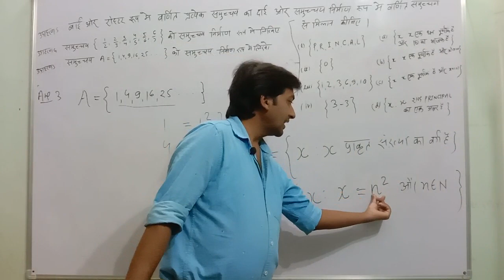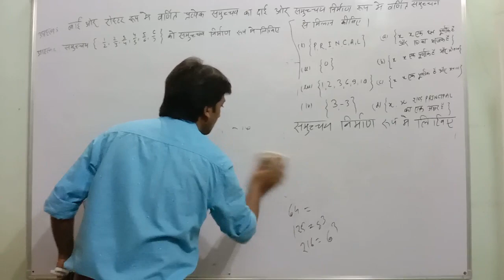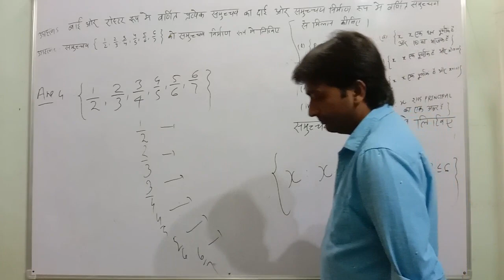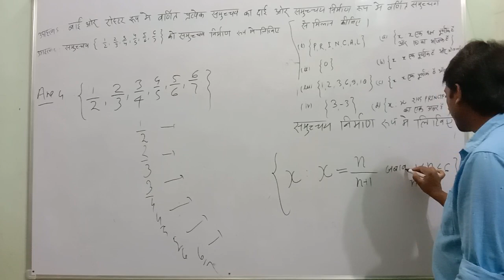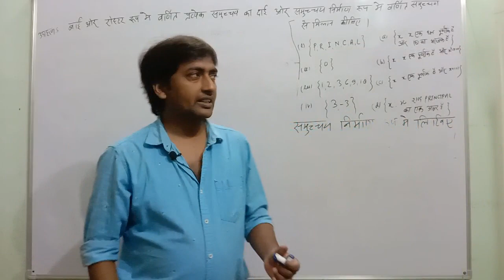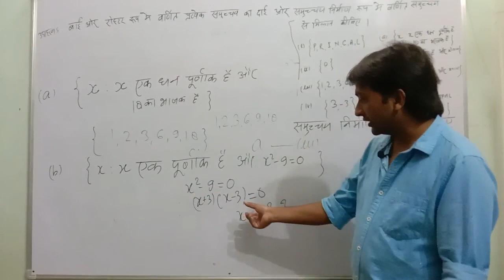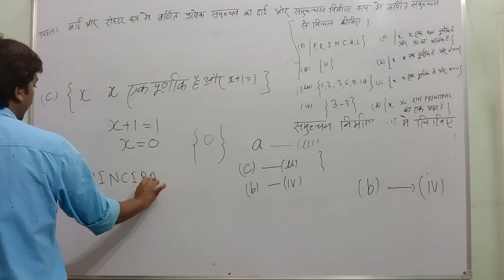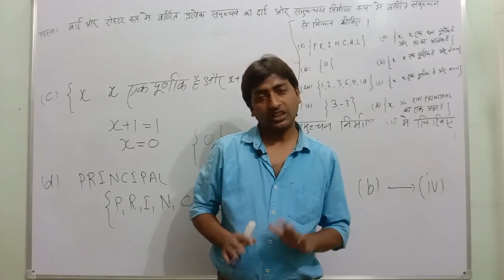L-3 समुच्चय निर्माण रूप पर आधारित प्रश्न/कक्षा 11 गणित एनसीईआरटी अध्याय 1 समुच्चय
समुच्चय  निर्माण रूप पर आधारित प्रश्न